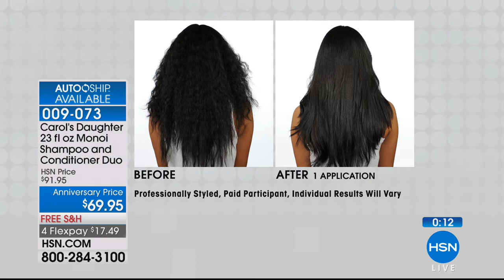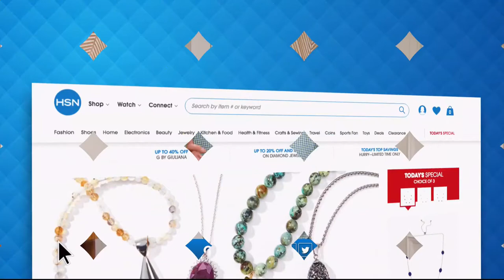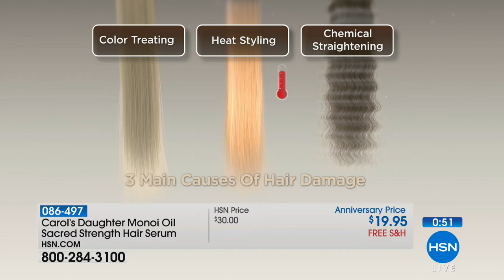HSN | Carol's Daughter Beauty 10th Anniversary 06.03.2018 - 11 PM